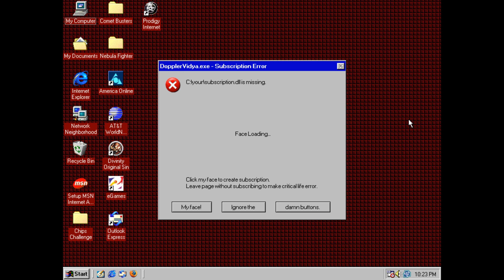Middle Earth: Shadow of War - Part 1 | 4K 60fps (No Commentary)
The new Lord of the Rings game. It's a very cinematic oriented game, which is fine by me because it feels like a new LotR movie.  I hope you enjoy watching me play as much as I enjoyed playing. Commentary version coming soon. New meds, so I feel more like doing this.